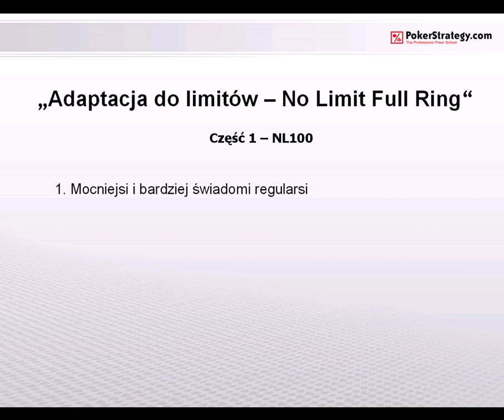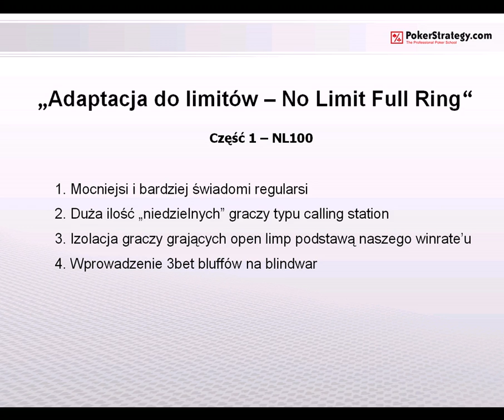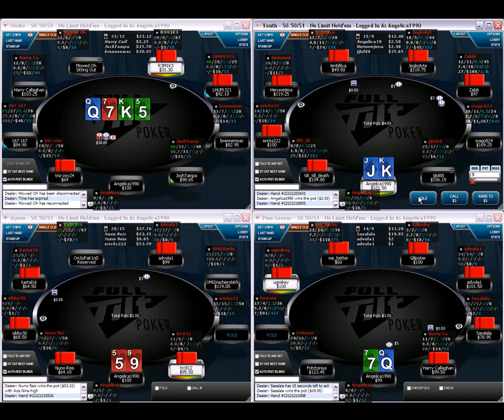Adaptacja do limitów - yac